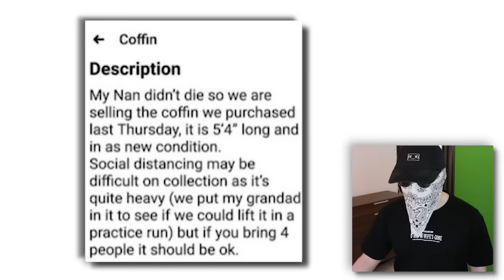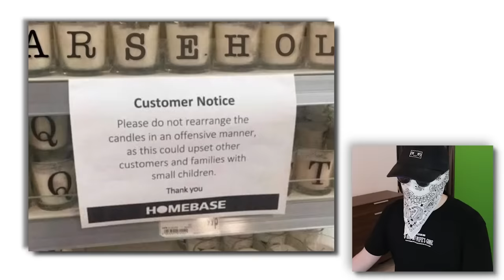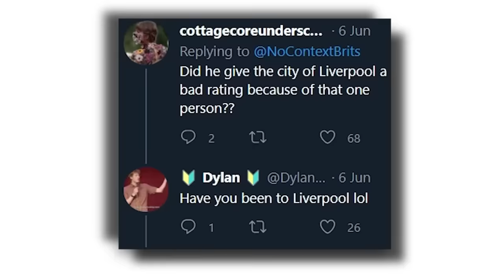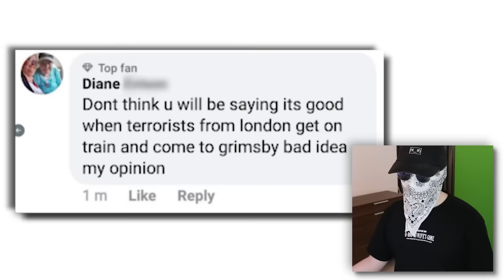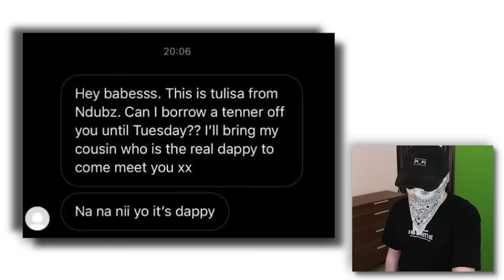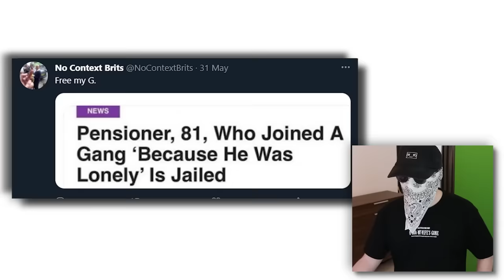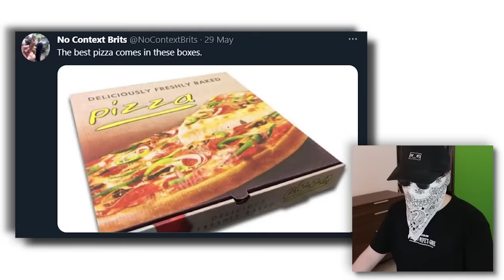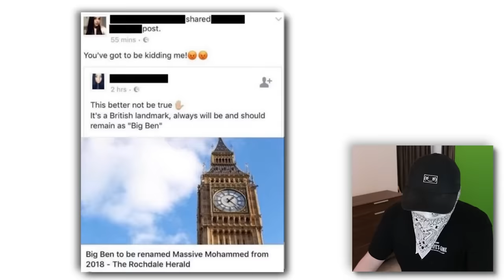No Context Britain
Funny British people do funny things lol